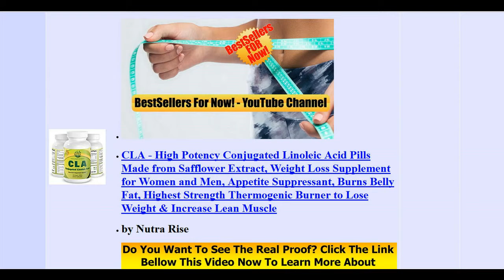Top 5 CLA 1250 Mg 90 Review Or Weight Loss Products That Work Fast V78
CLA 1250 Mg 90 Count 80% Conjugated Linoleic Acid, DureLife CLA 1,250 Is A Weight Management Diet Supplement Fat Burner And A Non-GMO Natural Weightloss Supplement By Boosting The Metabolism
    by DureLife

    BEST CLA Supplement For Weight Loss - #1 Conjugated Linoleic Acid Diet Pills For Women And Men - CLA Safflower Supplement - CLA Safflower Oil - 120 Rapid Release 1000mg CLA Softgels - 100% Guaranteed!

    BEST CLA Supplement For Weight Loss - #1 Conjugated Linoleic Acid Diet Pills For Women And Men - CLA Safflower Supplement - CLA Safflower Oil - 90 Rapid Release 1000mg CLA Softgels - 100% Guaranteed!

    CLA - High Potency Conjugated Linoleic Acid Pills Made from Safflower Extract, Weight Loss Supplement for Women and Men, Appetite Suppressant, Burns Belly Fat, Highest Strength Thermogenic Burner to Lose Weight & Increase Lean Muscle
    by Nutra Rise

    CLA 1250 Mg 180 Count 80% Conjugated Linoleic Acid, DureLife CLA 1,250 Is A Weight Management Diet Supplement Fat Burner And A Non-GMO Natural Weightloss Supplement By Boosting The Metabolism
    by DureLife

From DureLife

Features

    High Potency CLA 1,250 mg 90 softgel Count Is Backed By A 90 DAY SATISFACTION OR MONEY BACK GUARANTEE, Purchase With Confidence Knowing That We Only Source The Absolute Best Quality CLA Available On The Market
    DureLife CLA Supplement May Help Maintain Healthy Bmi And Decreases Number And Size Of Adipocytes (fat Cells), Lowering Your Body Fat Mass. And Increases The Rate At Which Fat Cells Disintegrate, Reducing The Number Of Existing Fat Cells In Your Body.
    DureLife CLA 1,250 Supplement Has Multiple Health Benefits Such As Healthy Immune System, Anti-inflammatory And Healthy Hair, Skin And Nails.
    DureLife CLA 1,250 Mg SoftGel Is Made From BOVINE GELATIN Which Is the Best Source of SoftGel Gelatin according To the Latest Studies.
    DureLife CLA 1,250 90 softgel Count Are Preservatives, Gluten, and GMO free. Manufactured And Packaged In The USA In a GMP Approved Facility for purity and potency

Product Description

DureLife Is Proud To Present To You 1250 Mg Non GMO CLA (Conjugated Linoic Acid)

Why CLA In the First Place?

CLA Is A Natural Fatty Acid Derived From A Non GMO Safflower Oil.

Why Choose DureLife CLA Over Other Brands?

✓ Durelife CLA Is A Potent 1250 MG Non GMO CLA
✓ Duralife CLA Is Being Manufactured And Packaged In The USA In A GMP Approved Facility.

Other Benefits:

★ CLA Has Unbelievable Weight Management And Fat Reduction Ability.
★ CLA Provides Essential Fatty Acid Benefit.
★ CLA D Provides amazing Results For Healthy Muscle Growth.
★ CLA Helps Maintain Heart Health.
✓ 90 Day Extended Money Back Guarantee

On a positive note, you will learn more from it, and you can't go wrong with learning. Do You Want To See The Proof? To Learn More About Discounts, Prices, Ratings, Customer Reviews !!

Thanks!!